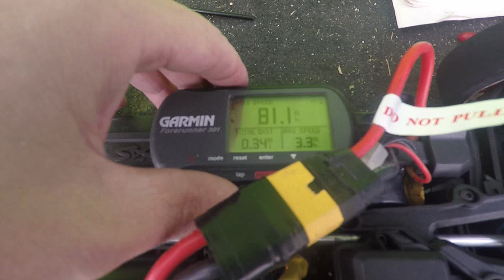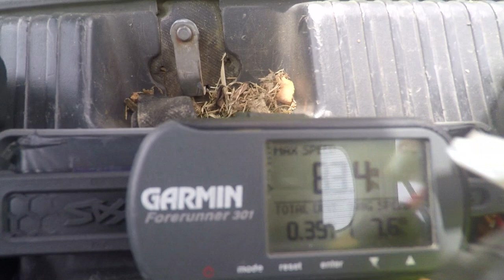Traxxas 4 tec 2.0 | 3s Speed run NEW PB 83.4mph (134.2 kms)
Gday guys a few minor tweaks and we got a lil mph :) the plastic spur gave up on the next run melting the center of it